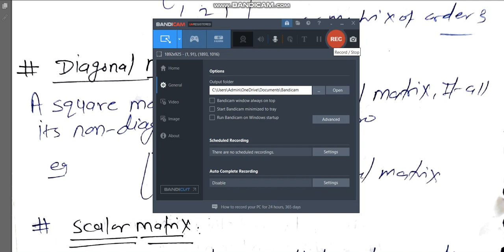5 definition of scalar matrix by hitesh meena